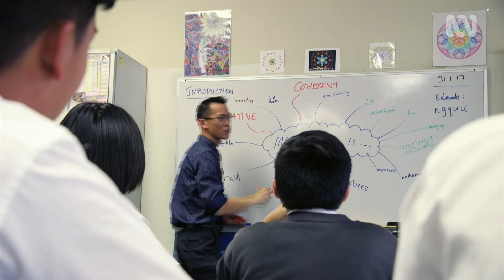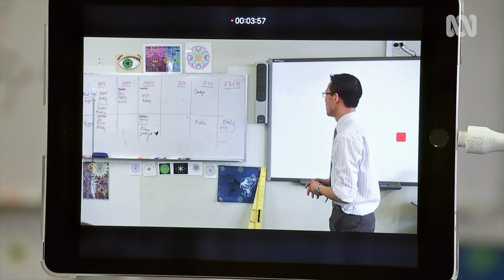Eddie Woo’s maths journey – The Year That Made Me | Radio National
Today, Eddie Woo is arguably Australia’s most famous maths teacher. His YouTube maths channel Wootube has nearly 700,000 subscribers and more than 34 million views.

But Eddie didn’t love the subject at school, and he nearly didn’t become a Maths teacher at all. So what was the year that made Eddie into who he is today? 2004. ABC Radio National’s Elizabeth Jackson finds out why.